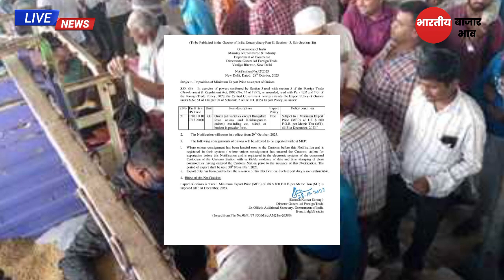कांद्यावरील निर्यात शुल्क अखेर मागे | शेतकरी जिंकला | Kanda bajar bhav today live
कापूसभाव लाईव